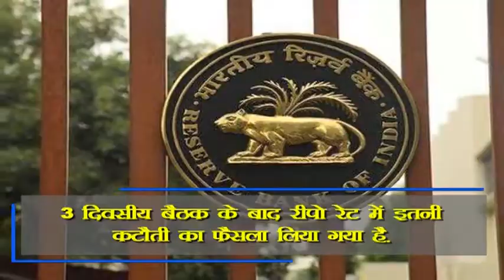RBI cuts repo rate by 35 bps to 5.40%